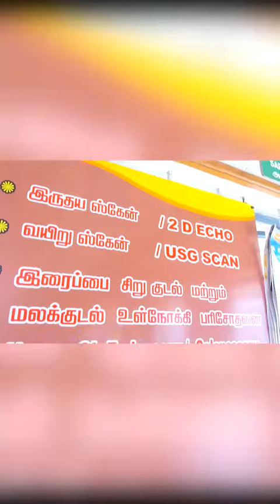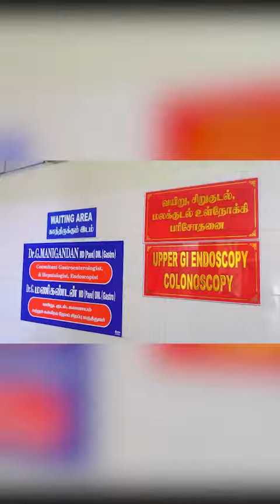Deepa kannan hospital, karur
The Special features of Deepa kannan hospital, karur was telecasted in Pudhu Yugam Tv | Maalai Murasu Kalvichevai | Kalvipaarvai | Thagaval Ula Programme.